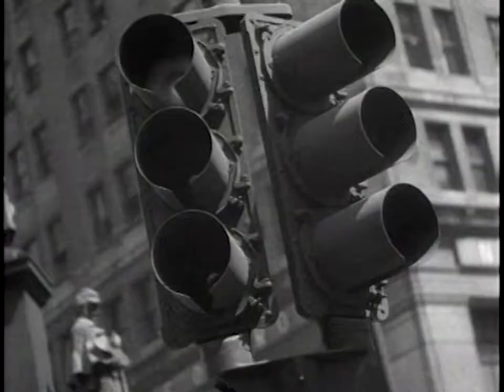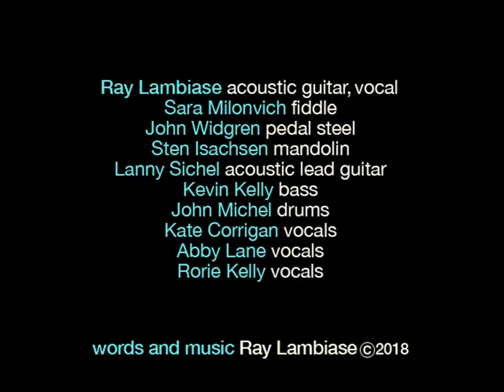Kid Bayonne Lyric Video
Lyric video for the title cut from, Kid Bayonne, the 2018 release from Ray Lambiase.